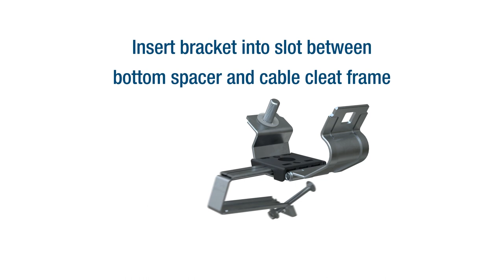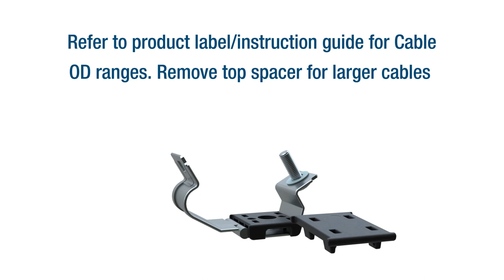Stainless Steel Trefoil Cable Cleat Installation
Cable Cleats for Short Circuit Protection:
Restrain cables from the damaging effects of a short circuit fault.